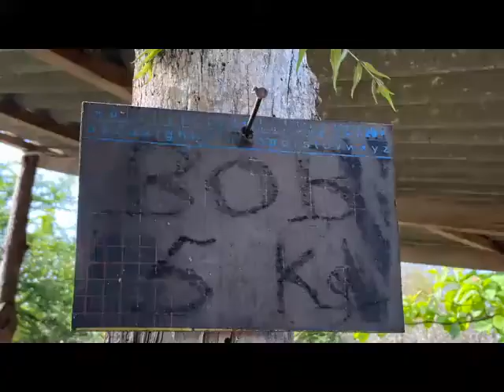Ferme a AVETONOU TOGO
Croisement d'un Monbeliard et d'un Goudali